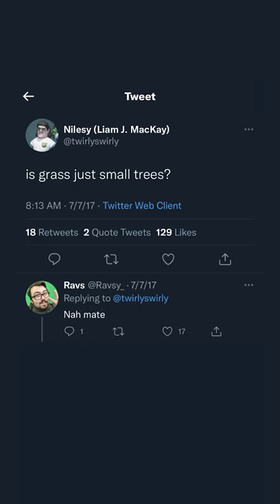Again, Lewis & Simon guess who tweeted that!